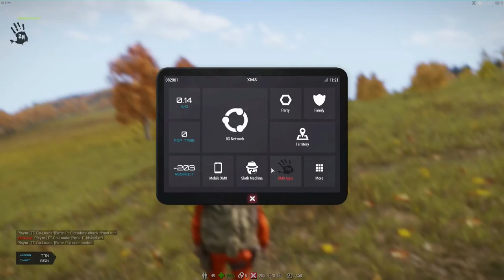Friendly! Können aber auch anders! Arma 3 #2 Exile Zombiehölle Server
TWITCH.TV // STEAM PROFIL/GRUPPE SOZIALE LINKS:
AUFKLAPPEN :) DANKE!!!

Der Server auf dem Moondye7 Arma 3 Exile in dem youtube video gezockt hat:
[ZH][#1][GER] Exile Chernarus |Missions|Custom Map|balanced Guns
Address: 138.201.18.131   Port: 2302